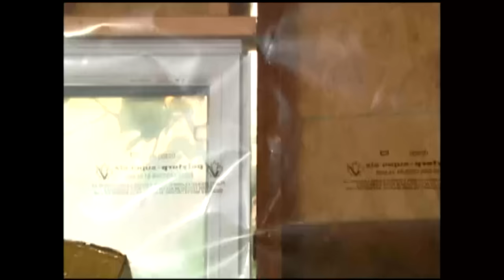Mike Holmes Saves Jill's Garage Makeover from Disaster! | Holmes on Homes 205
Jill wanted to turn her garage into a comfy studio where she could paint. When a contractor took almost $20,000 of her money and left her with an ugly, flimsy garage with no foundation, she called Mike Holmes to the rescue!